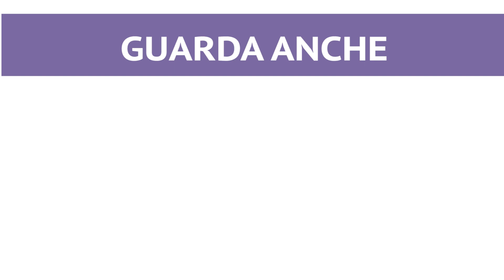CRUMBLE DI CILIEGIE - Ricetta in 1 minuto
Il crumble è un dolce al cucchiaio cotto al forno: una frolla croccante e sbriciolata nasconde un cuore di dolci ciliegie, da servire con una pallina di gelato alla panna! ★ INGREDIENTI, DOSI E PROCEDIMENTO